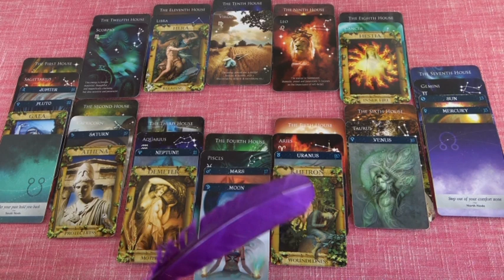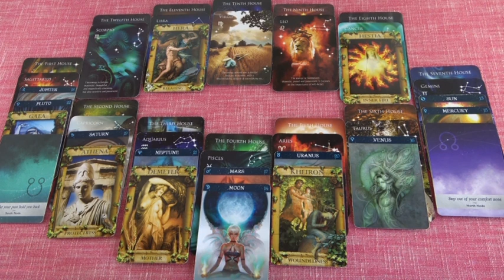A vágyaink és az ö vágyai "Lilith energia Július 12-én"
Telefonos elérhetőségem jóslásra:
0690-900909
750Ft/Perc

Átutalás:
Erste Bank
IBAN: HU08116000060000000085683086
BIC: GIBAHUHBXXX
Tulajdonos: Dendera Susanna Medici
Kép: shutterstock/defatima